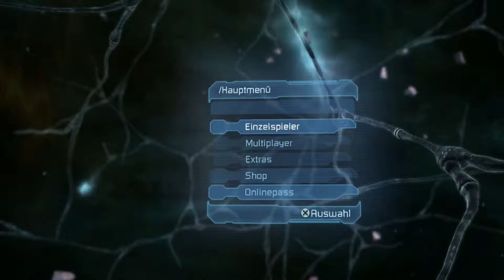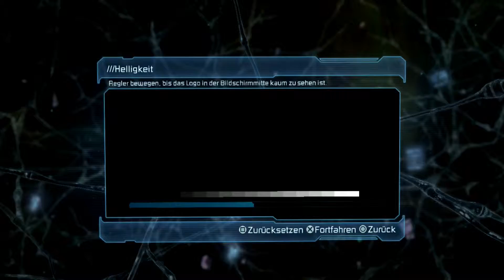Dead Space 2 (#01): Der Horror beginnt von vorn. Der verrückte Isaac in der Zwangsjacke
Endlich finde Zeit und versuche jetzt Dead Space 2 auf Platin zu bringen. Es ist und wird um einiges schwieriger, als der erste Teil. So hat man beim Fanatiker (höchste Schwierigkeitsstufe) nur 3 Speichermöglichkeiten